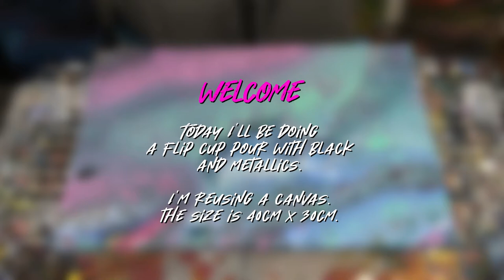Episode 21: The Metallic Element (Acrylic Pouring)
Hello there and Welcome!

This time I’m doing a flip cup pour using black and metallics.
I used a mix of glue and water as my pouring medium.